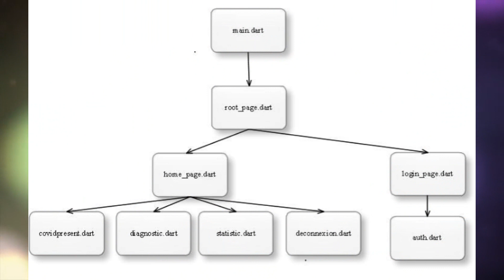A Cross-platform Application for Covid-19 Diagnostic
Title

Authors
Hamza Chehili1 and Mustapha Bensaada2, 1Frères Mentouri University - Constantine 1,LIRE Laboratory - Constantine 2, Algeria 2Abbas Laghrour University, Khenchela, Algeria
Abstract
The emergency of the Covid 19 pandemic has led technology to seek solutions to the different
problems caused by the disease. In the monitoring area, connected devices offer new
possibilities to a rapid detection and intervention of the new cases. They allow remote
diagnostic to infected patients with covid 19 symptoms. However, the heterogeneity of the
platform requires applications' developers to develop specific solutions for each platform. In
this paper, we propose a cross-platform application that permits developer to use one code to
build applications in different platforms. The paper describes the architecture of the application
by presenting its three parts: interface screens (UI), data manipulation and authentication
implementation. Finally, we show selected screens of an android release as an example.
Cross-Platform, Covid 19, Application, Development.